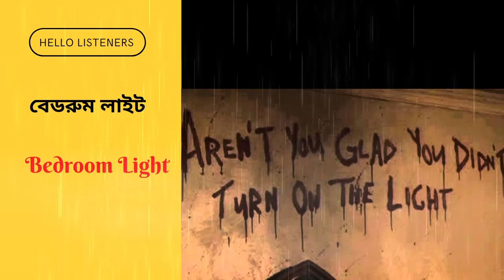Urban Legends | আরবান লেজেন্ডস | Lutful Kaiser | শোভা | Hello Listeners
আরবান লেজেন্ডস হোলো এমন কিছু ভৌতিক ও অতিপ্রাকৃত  চরিত্র যা যুগের পর যুগ মানুষকে ভয় দেখিয়ে আসছে। এবং আমরা আধুনিক মানুষরা ভয় পাচ্ছিও।
লেখক লুৎফুল কায়সার তার "আরবান লেজেন্ডস" বইটিতে এমনই কতগুলা চরিত্রকে নিয়ে এসেছেন। সেখান থেকেই কয়েকটি লেজেন্ড নিয়ে সাজানো হয়েছে আমাদের আজকের এই আয়োজন।

গল্প পাঠেঃ শোভা